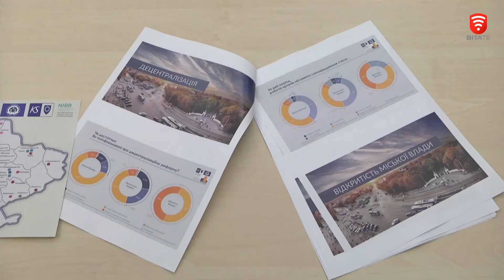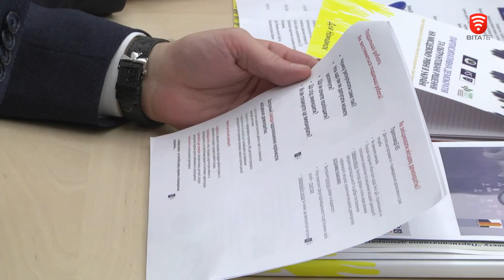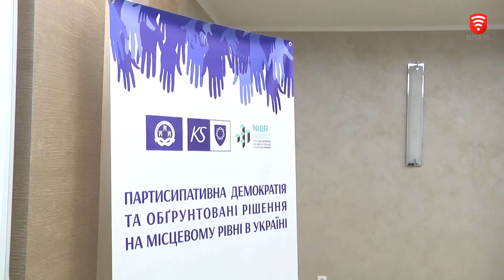Візит Посла Норвегії в Україні до Вінниці, новини 2018-02-08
Надзвичайний та Повноважний Посол Норвегії в Україні пан Уле Хорпестад сьогодні побував у Вінниці. Під час зустрічі із міським головою презентував соціологічний проект «Партисипативна демократія та обґрунтовані рішення на місцевому рівні в Україні». Він реалізується у десяти містах нашої країни, зокрема і у нашому за підтримки Норвегії . Результати проведеного в рамках проекту опитування сьогодні презентували в міській раді.